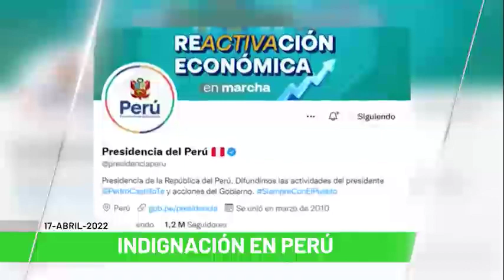Titulares domingo 17 de abril de 2022 en Teleantioquia Noticias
Avanza la marcha de la noviolencia.
Marcha de la noviolencia: Antioquia sigue caminando.
Avanza operación retorno.
Manifestantes piden vías de comunicación.
Plan retorno avanza con normalidad.
Más de siete mil vehículos se han movilizado.
Abuelo y nieto atrapados tras creciente súbita.
Autoridades investigan causas del asesinato del subintendente.
$ 40 millones mensuales producía explotación minera ilegal.
Subregistro en cifras de violencia sexual.